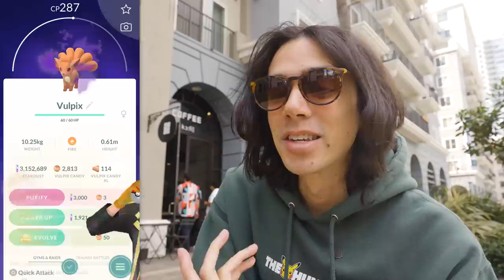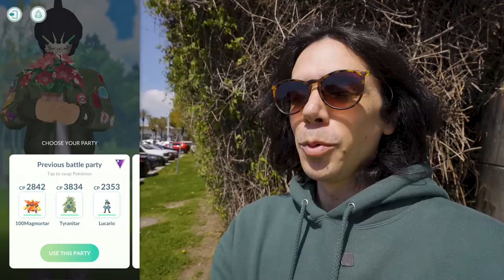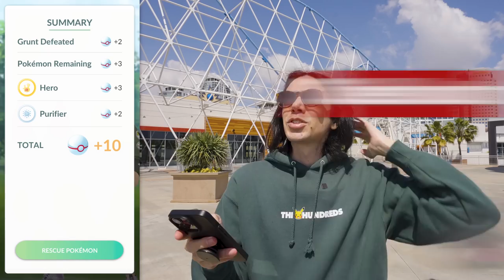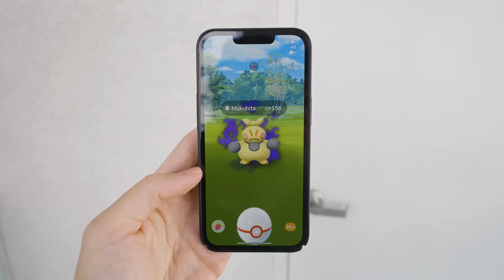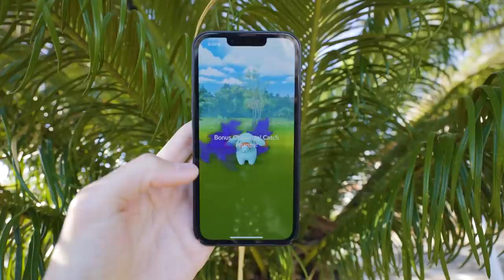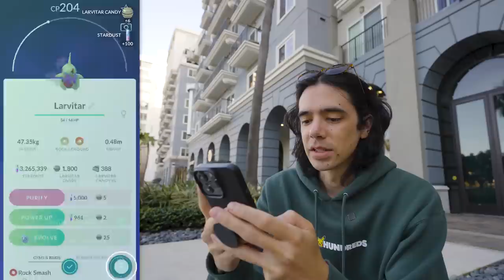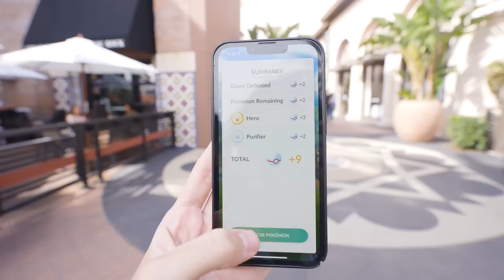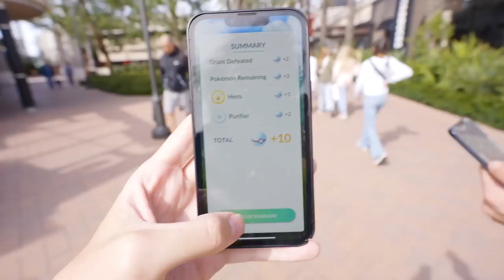I Battled Team GO Rocket 250 Times for This…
Team GO Rocket Grunts can have shadow shiny Pokémon in Pokémon GO, and I went all out trying to find some. Here's what I got after battling Team GO Rocket over 250 times in Pokémon GO!